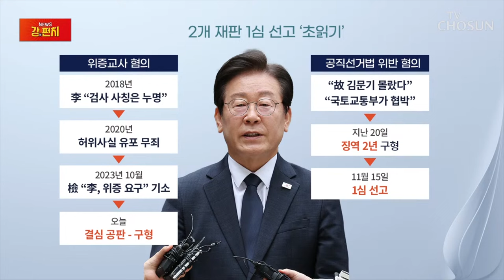[🥊류병수의 강펀치] 구자룡 "집행유예 가능성 없는 것으로 보여" Ep. 202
📡 월~금 06:50 강스라이팅 (유튜브)
📡 월~금 07:30 뉴스퍼레이드
📡 월        08:40 네트워크 매거진
📡 월~금 09:00 신통방통
📡 월~금 10:20 강펀치 (유튜브)
📡 월~금 13:00 보도본부 핫라인
📡 월~금 14:30 사건파일 24
📡 월~금 17:20 시사쇼 정치다
📡 월~금 21:00 뉴스9
📡 월~목 21:50 윤정호의 뉴스 더 (유튜브)
📡 토~일 14:00 뉴스현장
📡 토~일 19:00 뉴스7